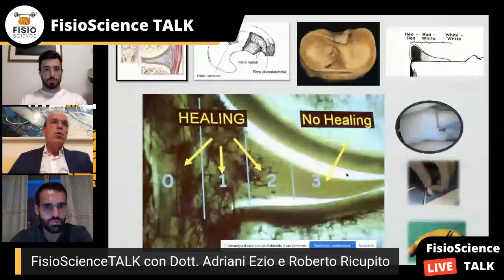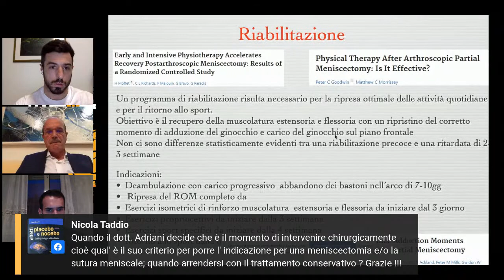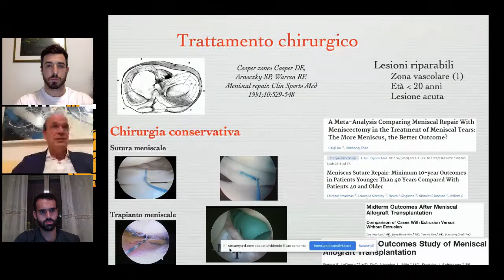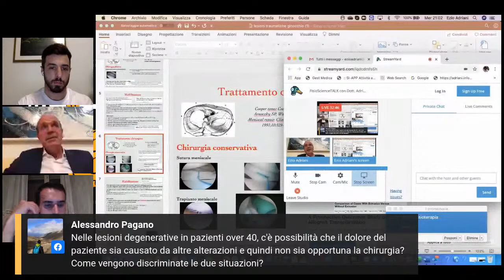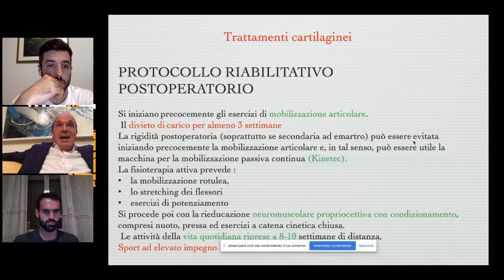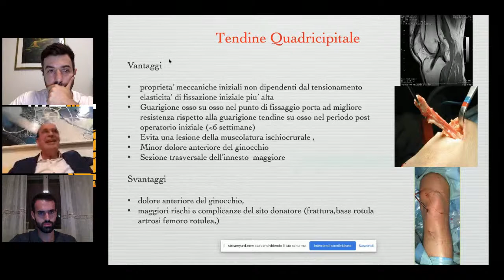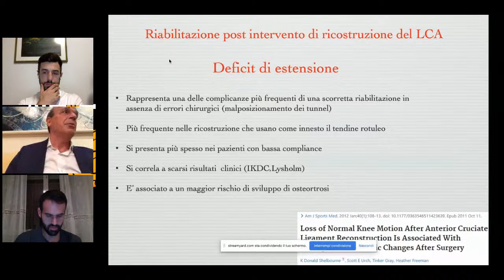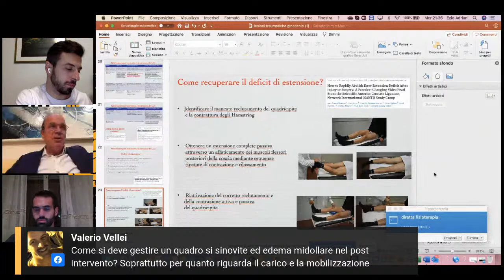FisioScienceTALK con Dott. Adriani Ezio e Roberto Ricupito